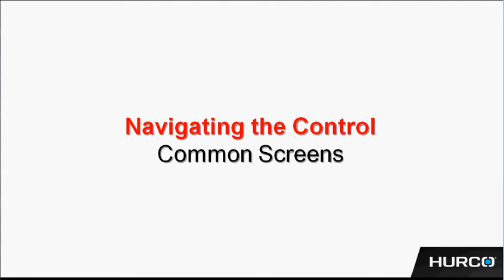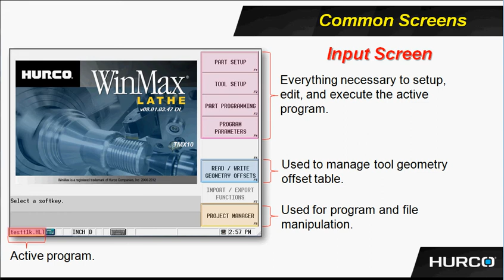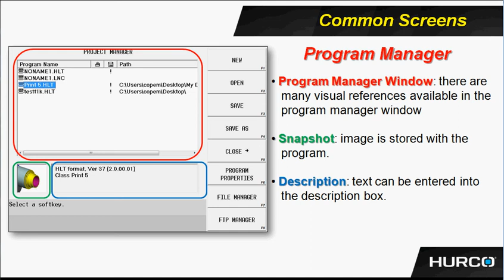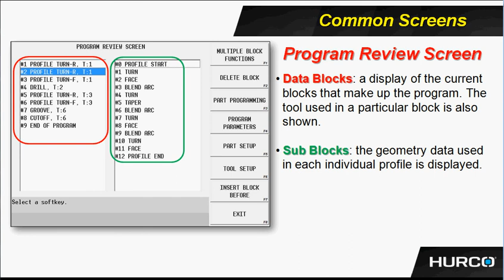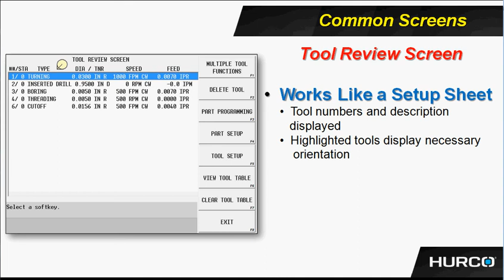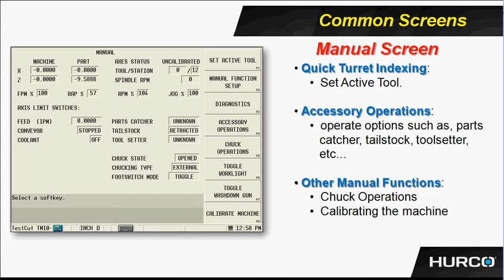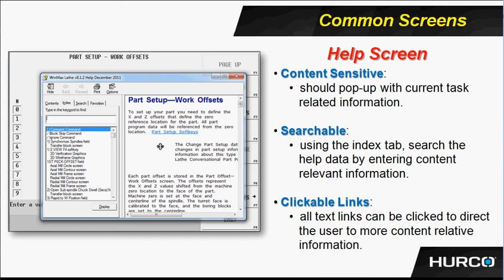Navigating the Control - Hurco Lathe Training - Max4 Version 9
Some helpful information for navigating the Hurco WinMax lathe control.